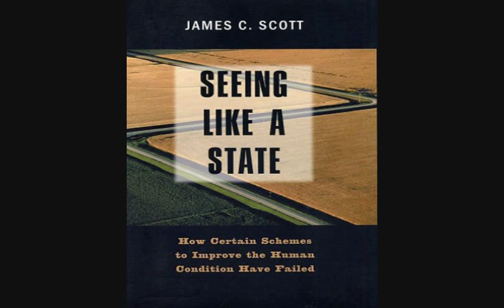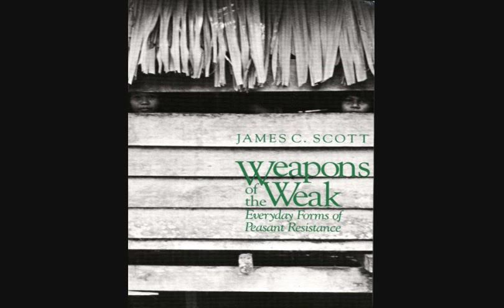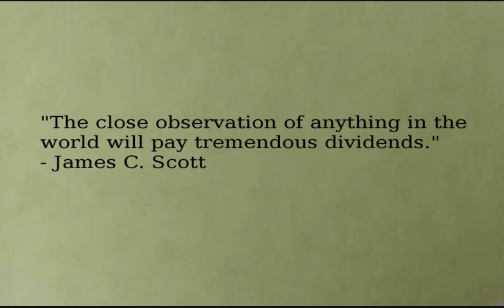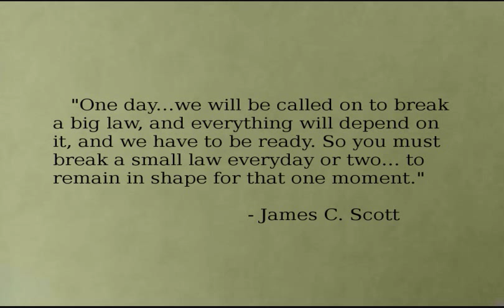An Interview with James C. Scott - Time with a Creative Mind